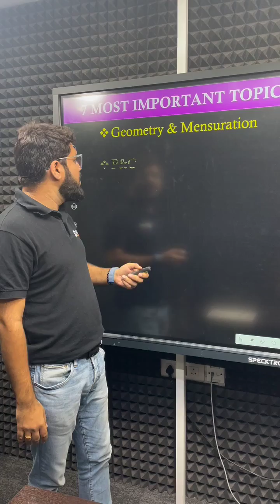7 Most Important Topics of General Aptitude | General Aptitude for Gate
Know the 7 most important topics of General Aptitude in this video!

In this short video, BYJU’S Exam Prep GATE expert, Rakesh Sir, discusses the 7 most frequently asked topics from General Aptitude for GATE 2023. General Aptitude is an important subject for the GATE exam, with a 15 percent weightage. The Aptitude GATE syllabus includes Verbal Aptitude, Quantitative Aptitude, Analytical Aptitude and Spatial Aptitude.

The seven most important topics from Aptitude for GATE are:
- Geometry and Mensuration
- Permutation and Combinations
- Probability
- Data Interpretation
- Spatial Aptitude
- Arrangements and Ordering
- Syllogism

Since General Aptitude has various topics in the GATE syllabus, you need to practise it every day and ensure you do not skip any of these topics from General Aptitude for GATE. As Aptitude for GATE 2023 holds a good weightage, it can help you improve your GATE score with a good margin.

BYJU’S Exam Prep is the most comprehensive platform to prepare for GATE, ESE and PSU exams. Start your GATE Aptitude 2023 prep with live GATE sessions, exam updates, tricks and tips, and revision sessions. Also, ace your GATE, IES, BARC, ISRO, HPCL, HAL, BHEL, PSUs, NIELIT and PGEE prep with the most extensive learning resources.